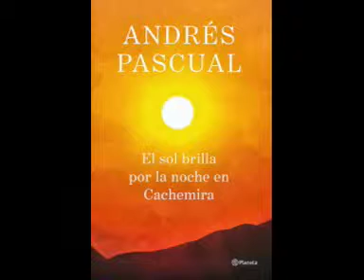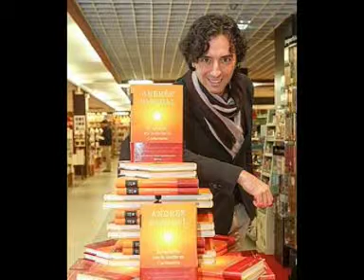Audio - Libro El sol brilla por la noche en cachemira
Emitido en la sección "Lecturalia" de el programa El soñador de guardia (radio Sansueña, caceres).
Autor del libro: Andrés Pascual.
Audio: Ainara Cpri.